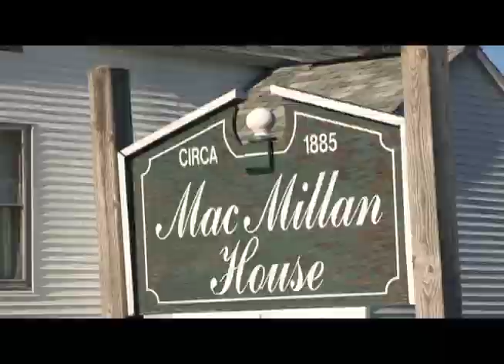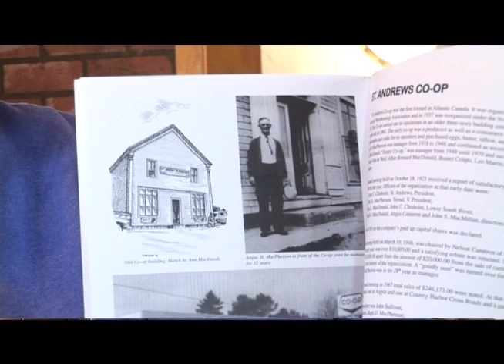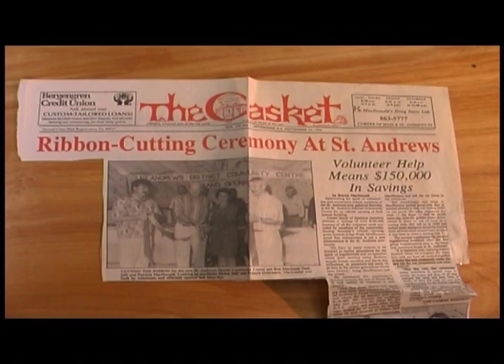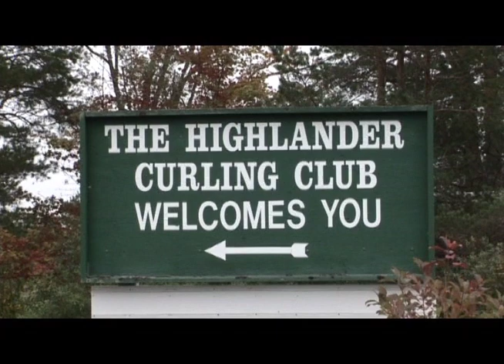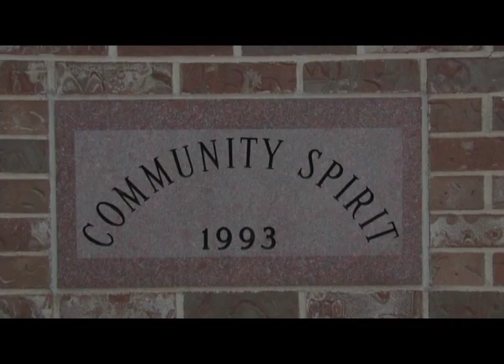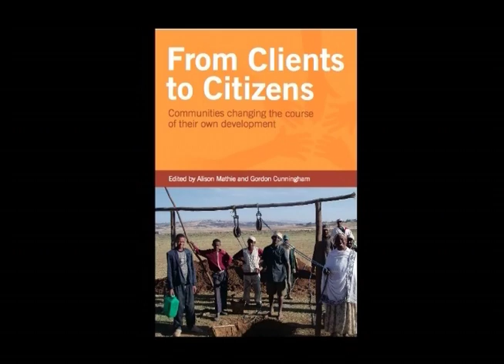By Their Own Hands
The St. Andrews story is one of 13 case studies of communities from around the world published in a book edited by Alison Mathie and Gord Cunningham of the Coady International Institute titled "From Clients to Citizens: Communities Changing the Course of Their Own Development."